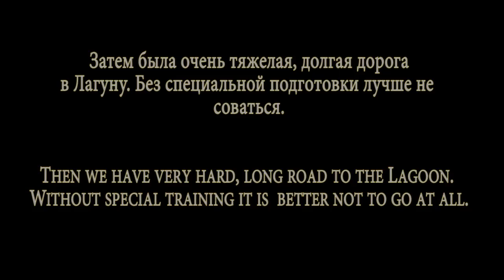4Beavers в Таиланде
Песни в клипе:
Swimming in Turpentine - Josh Woodward
Nothing In The Dark - Josh Woodward

Перезалив на случай блокировки основного канала о путешествии 4Beavers.

Наше небольшое путешествие в Таиланд с 26 октября по 21 ноября. Хронология событий полностью сохранена.
Бангкок - Чианграй - Чиангмай - Бангкок - Пхукет - Пхи-Пхи - Краби - Бангкок.